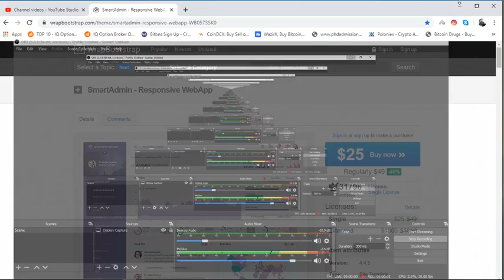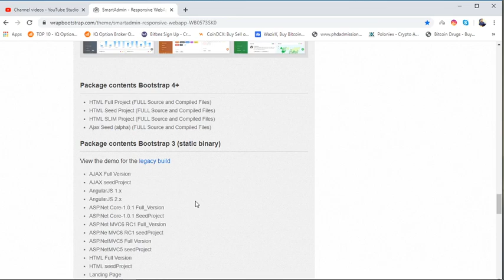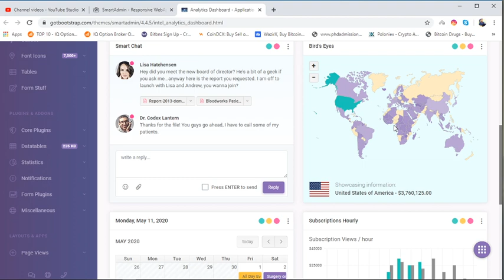SmartAdmin - Responsive WebApp Take The analysis of your business daily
WrapBootstrap
Popular
Newest
Updated
Sign in
Sign up
Topics
General 214
Design & Creative Services 168
Business & Corporate 95
Retail & Shopping 33
Apps & Software 24
Marketing & Conversion 24
Startups & SaaS 23
Restaurants & Cafes 16
Education & Learning 10
Weddings 9
Real Estate & Mortgage 8
Construction & Architecture 7
Entertainment & Media 7
Events & Conferences 6
Travel & Hotels 6
Jobs & Hiring 5
Food & Beverages 4
Medical & Healthcare 4
Non-Profit & Charity 4
Web Hosting 4
Art & Photography 3
Attorneys & Law Firms 3
Beauty & Fashion 3
Fitness & Physical Training 3
Music & Bands 3
Pets & Animals 2
Children & Child Care 1
Crowdfunding 1
Finance & Accounting 1
Furniture & Interior Design 1
See all topics →
Categories
Enter search keywords
SmartAdmin - Responsive WebApp
Details
Comments
SmartAdmin - Responsive WebApp
Live preview
Description
Changelog
SmartAdmin - WebApp v4.4.5
Announcement: SmartAdmin .Net full version is now available for purchase →

SmartAdmin Responsive WebApp 4.0

What you are getting:

Seed & Slim projects – Seed & Slim projects for HTML Flavor
Full Documentation – Access to full documentation, advanced usage, color manipulation tutorials, and Tips & Tricks
Regular updates – Proven by 5 years of consistent updates based on customer feedback
Video tutorials – We provide 'how to' videos on our youtube channel
Customer support – Dedicated team is standby to address all your concerns relating to the template
Infinite skins – Use our gulp build commands with the combination of SCSS variables to easily produce skins of your desire
Layout options – There are over 235 layout variations you can mix and match any layout options without breaking the design elements
Extensible build tools – The template is built with HBS technology and various state-of-the-art automated gulp scripts to generate local assets in a flash
Unique plugins – We have produced several unique plugins catered for this template
FontAwesome 5 Pro - We were one of the few backers of Fontawesome Pro and have acquired unique perpetual rights to use FontAwesome Pro 5.0 library to be included within this product
Community Support Forum – By purchasing a copy, you become part of a large community base, SmartAdmin was first released in 2014, we have a strong community and many contributors who are always eager to help on our Support Forum.
Access to legacy release – Download link to SmartAdmin legacy version with all the flavors (seed and full projects) are included with in this package.
Feature Requests – Access for feature requests and voting polls
Full RTL support – Full RTL support for all computerate CSS and plugins

SmartAdmin 4.0 – an advanced UI Bootstrap 4 Admin and Dashboard – is built for the next generation. Its’ exceptional design contains vast collection of assorted reusable UI components integrated with latest jQuery plugins optimized to suit every modern web application project worldwide.

Features:
Comes with the latest Bootstrap 4.x UI Toolkit and all its improved features
Futuristic design and UI concept
Over 35 Layout Variations and 285 layout combinations . Mix and match layout options to create endless possibilities
Change few variables to generate your unique skin
Layout settings are automatically stored to localStorage. You can also push these settings to your database
Documentation, well descriptive codes, and email support are included
All bootstrap components have been modified using 'non-destructive' method. You can change every aspect of the theme using variables.
The theme also features unique custom components that work flawlessly with bootstrap's core components.
All fonts and components uses REM values as opposed vs the PX outdated value. REM values gives you better control over your app's responsive behavior
Comes with over 2500+ premium Icons. FontAwesome Pro 5, a whopping $35 value, included with your purchase
Create your own stack icons with our built-in unique Icon Generator
The Table Generator provides you with an option to generate your unique table style.
All plugins are detachable. The plugins are separated based on importance and is not hard-coded to its core. Please see plugins page for more details.
i18n ready. The plugin is lazy-loaded using ajax to pull in any local files.
It has a heart and it beats. SmartAdmin comes with its own app.config.js file which can be customize to your fitting.
Supports the latest version of Datatables.
Added in our very own customized Datatable Alt-Editor
Supports all the latest chart plugins available on the market. All our Chart libraries are MIT based: Flot, Chart.js, Chartist.js, C3 Charts, Peity, Sparkline, Easy Pie Chart, and Dygraphs
Exclusive SmartPanel plugin lets you drag and drop panel position, change color, change state, refresh panels and a lot more, while utilizing localStorage to save all changes.
Many page views, we will update continuously
All pages are print friendly
Free updates for the life of the theme